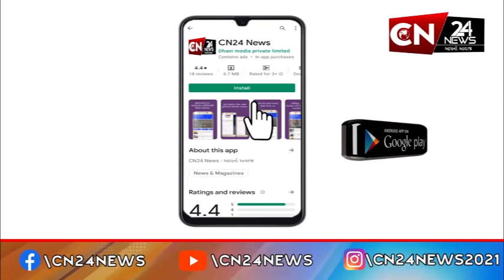બોલીવડુ : શાહરુખની ફિલ્મ 'જવાન' બોક્સ ઓફિસ પર છવાઈ